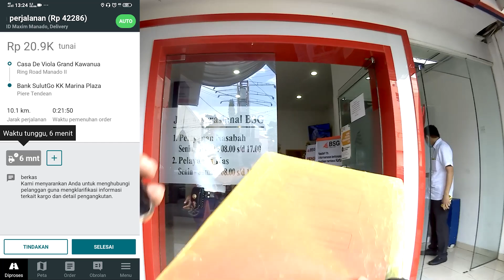Waktu Tunggu Delivery Maxim, Tutorial Mendapatkan Order Maxim Ojek Online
Kebutuhan Cari Orderan (OnBid) Kamu Bisa Cek disini lebih mudah Waktu Tunggu Delivery Maxim, Tutorial Mendapatkan Order Maxim Ojek Online.

Uji coba waktu tunggu untuk orderan maxim delivery, apakah akan terhitung atau tidak. di video kali ini saya membuat contoh untuk orderan delivery maxim sampai menunggu menggunakan fitur waktu tunggu.

Tempat Bertanya, Berbagi, dan Curhat Hal Positif Sebagai Petarung Jalanan